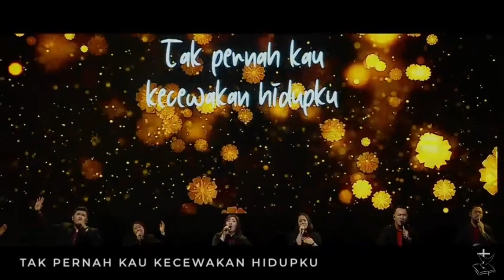Tuhan Yang Menjaga Hidupku - Bethany Nginden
Setiap saat
Setiap waktu
Hanya Kau Tuhan
Yang aku perlu
Penyertaan-Mu, Kekuatan-Mu
Yang menjadi doaku

Tak pernah Kau kecewakan hidupku
Kau selalu menjawab setiap doaku
Kubersyukur dengan s'genap jiwaku
S'bab Kau Tuhan yang menjaga hidupku